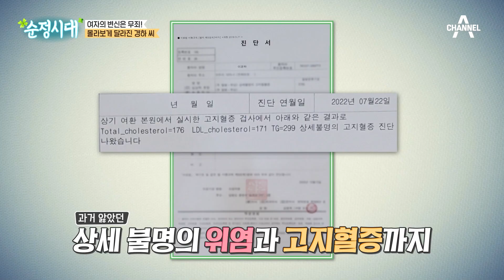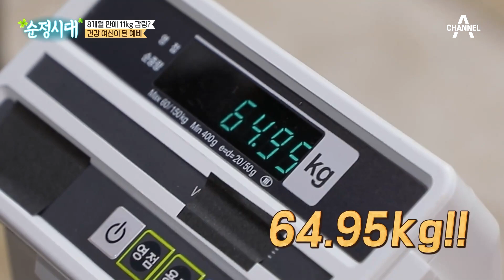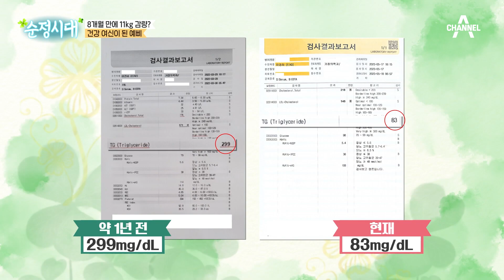8개월 만에 11kg를 감량해서 돌아온 경하 씨! 다이어트 이후 '월경'이 다시 시작됐다?! | 순정시대 29 회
8개월 만에 다시 돌아온 순정시대 2회 주인공 이경하 씨!
건강 관리와 다이어트 이후 두 가지 경사가 생겨났다?!
그녀가 건강 여신으로 다시 태어날 수 있었던 이유는?

[순정시대] 매주 월요일 밤 8시 10분 방송